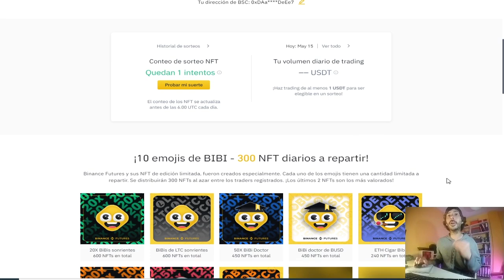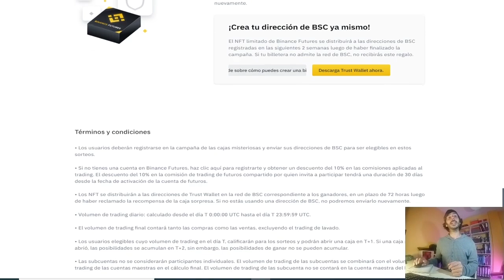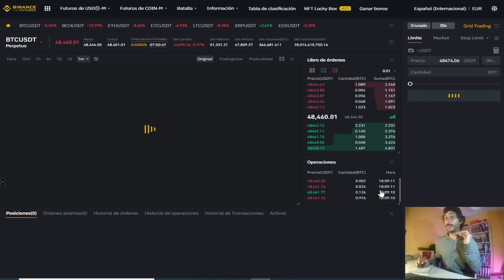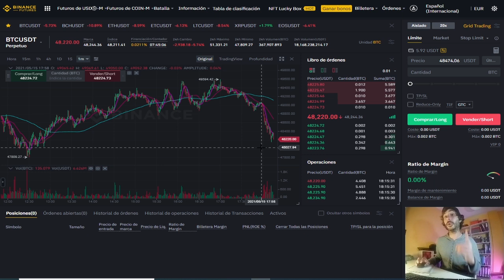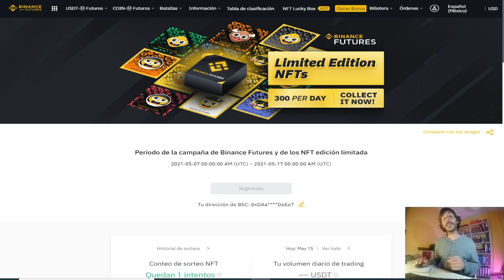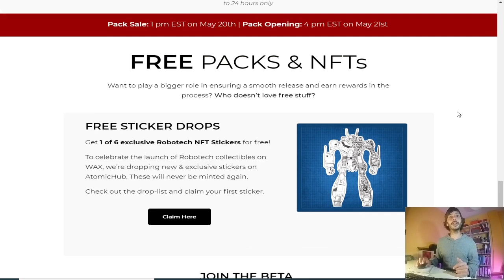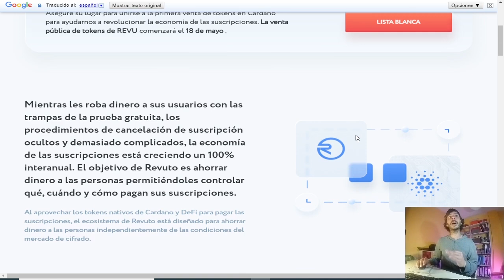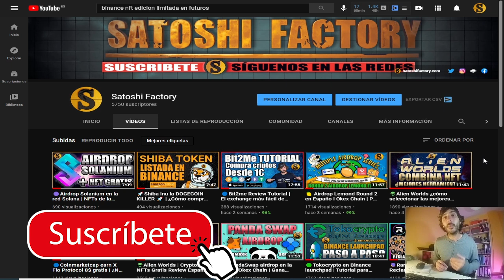🟡NFT Edición limitada de Binance futuros | NFT Gratis Robotech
En reconocimiento a los usuarios de Binance Futures, lanzarán 3000 NFT de edición limitada en recompensa para los traders activos. Los traders elegibles tienen la gran oportunidad de ganar uno de los NFTs.

🎬Enlaces del video⬇️⬇️
NFT De Binance

🚀NFT GRATIS DE LA COLECCIÓN ROBOTECH EN LA RED WAX🟠🟠

🧑‍💻Visita la entrada de blog para leer el artículo completo sobre Wax Cloud Wallet y los tokens NFT

💫No sabes que son los tokens no fungibles NFT? te dejamos un artículo para que sigas aprendiendo⬇️⬇️

💫CÓDIGO⬇️⬇️
MBXFFQ

BTC: 1HC6tW9t6uPyfE6gVr4RLzEinzu1Xb7jBx
ETH: 0x314946c00730Db7793A58388ce60CaB65BCFF135
LTC: LMgkVTcpyHGABnRuGw4fMrrhRUsFuUZYS3
DOGE: DGL6oA9MUMDiEszJeE2CMBwjcrMzBP7Nfb